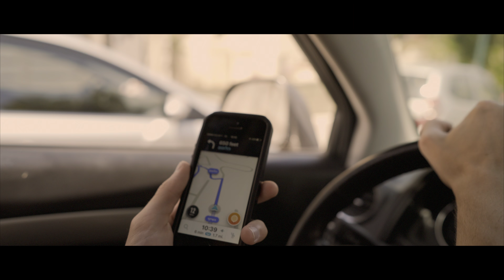The future of road safety is looking up